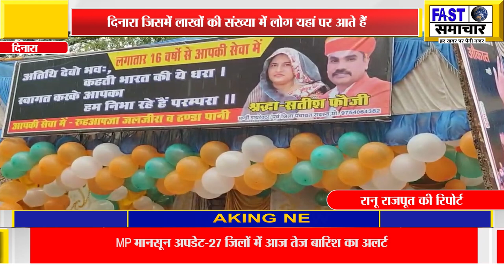सावन के माह में लगने वाला गुप्तेश्वर महादेव मेला दिनारा जिसमें लाखों की संख्या में लोग